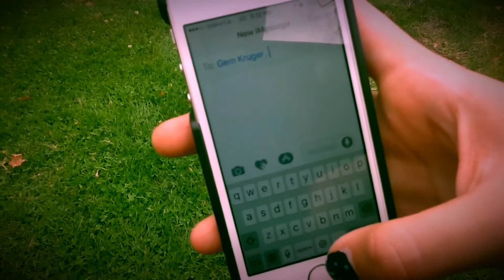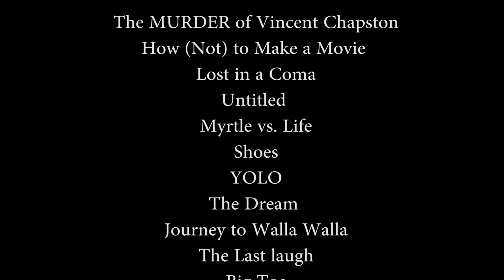Garrison Network News; May 9, 2017